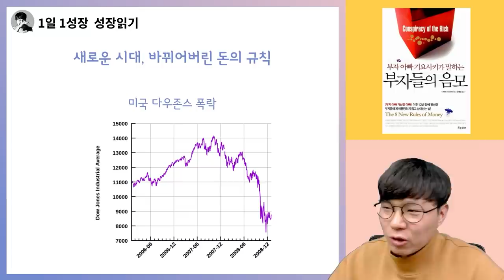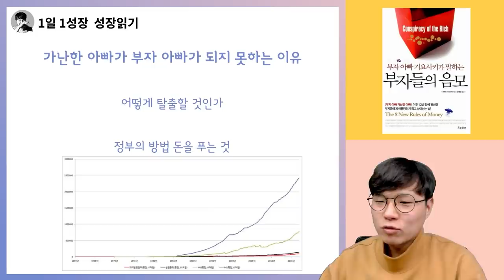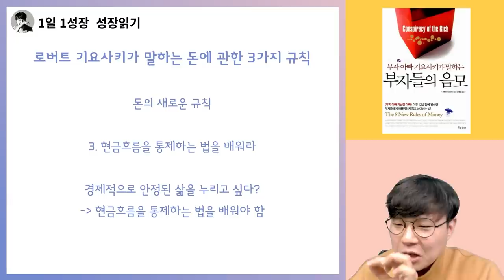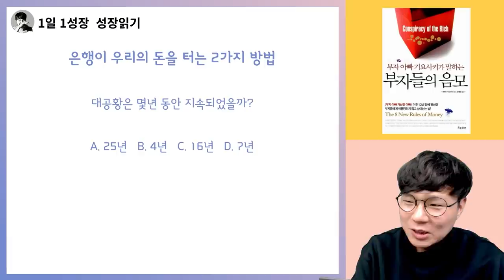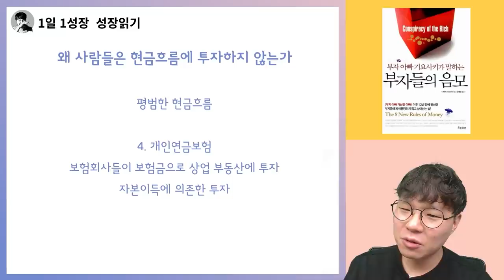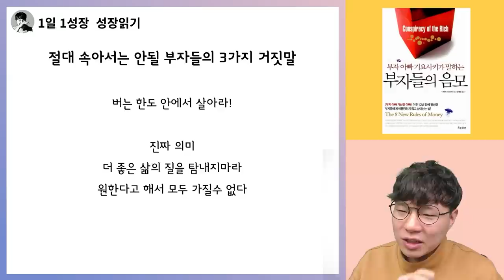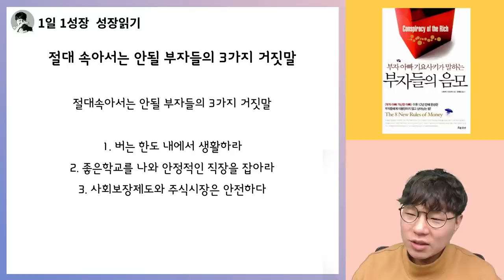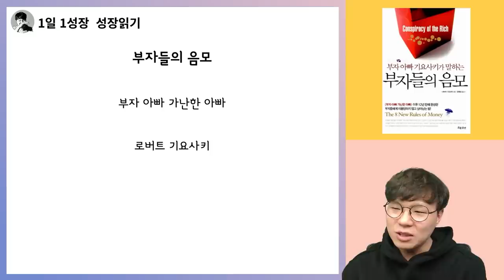3시간 4분동안 로버트 기요사키 '부자들의 음모' 총정리 강의